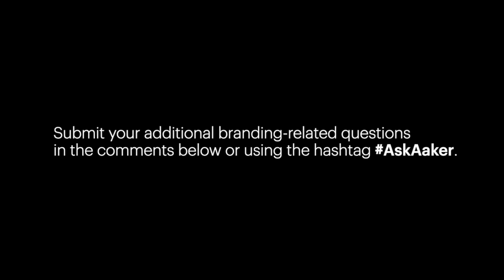Ask Aaker: Who Pays the Price of Branding?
Prophet Vice Chairman David Aaker's AskAaker series tackles top-of-mind questions from business professionals in the brand, marketing and growth strategy spaces.

In part four of the series, "The Father of Modern Branding" shares his response to the question: "Who pays the price of branding?"

If you'd like to submit a question, send David a direct message on LinkedIn